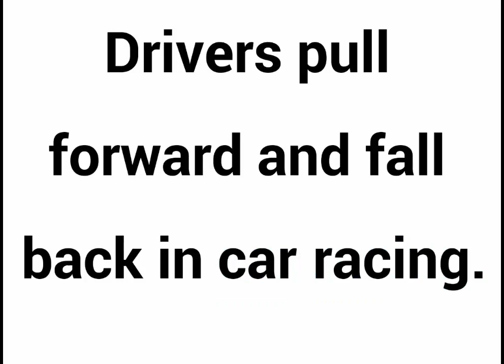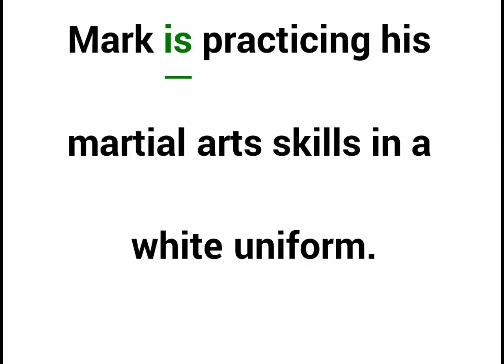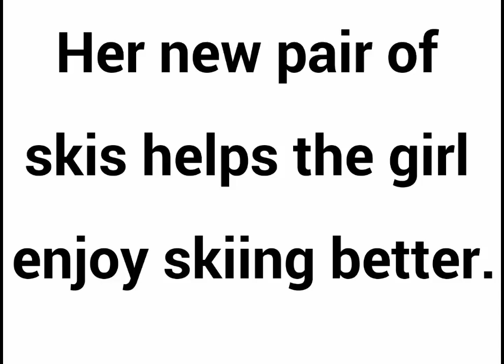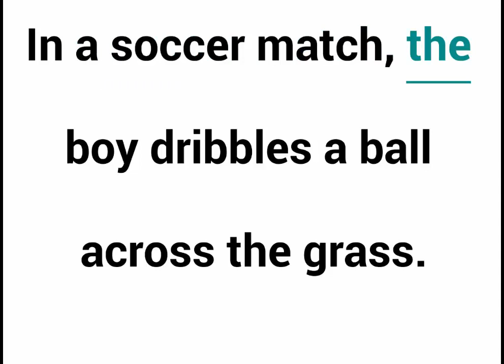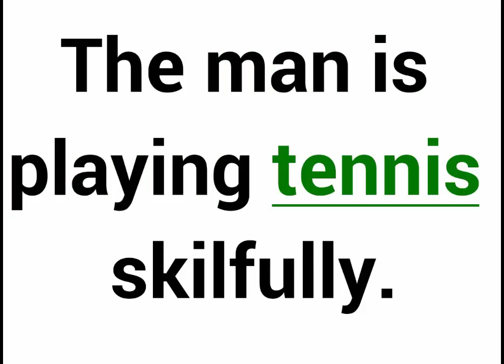VOCABULARY- SPORTS -COURSE 4 IN ADVANCED LEVEL